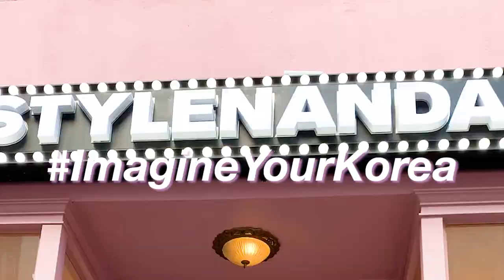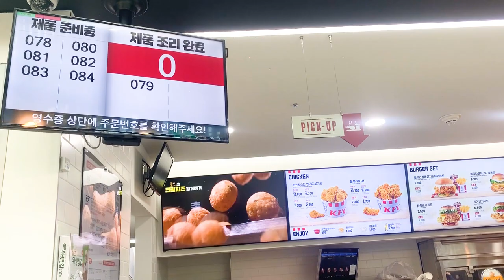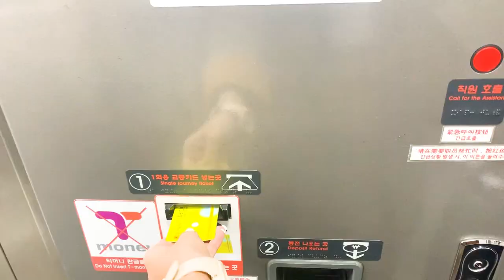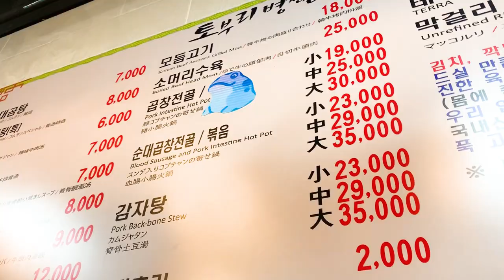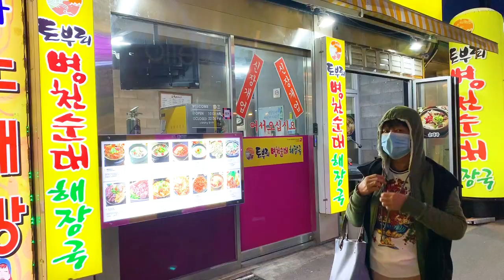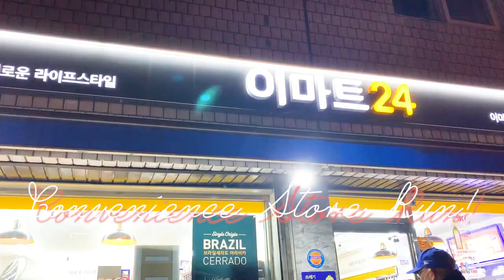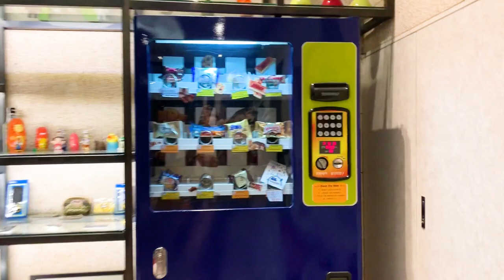KOREA TRAVEL VLOG DAY 1! + Beginner's Guide/Tips For Travelling To Korea! DIY Itinerary! + GIVEAWAY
Watch in 1080HD!✨ We travelled to Korea last February 3-10, 2020. I'm so thankful to my parents and God for giving us this trip! I've been dreaming of going to Korea since my very first Kdrama! Chz not chz HAHAHA Love you mom and dad! 💖✨ Here are some helpful tips if you're planning to go to Korea in the future! Hope you enjoy the Korea series chinggus! 😍 ✨

Congratulations to Kariya Kaye Yamaguchi for winning the Korea Care Package Giveaway! @tellemaywhy 💖

Continue watching the Korea Fun! ⬇️✨

J.LU - Oslo (Feat. Andnew)